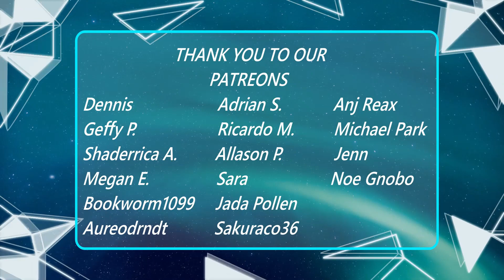[MV] B.A.P _ SKYDIVE (REACTION)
FOLLOW THE MEMBERS INDIVIDUAL SOCIALS
Bang Yongguk